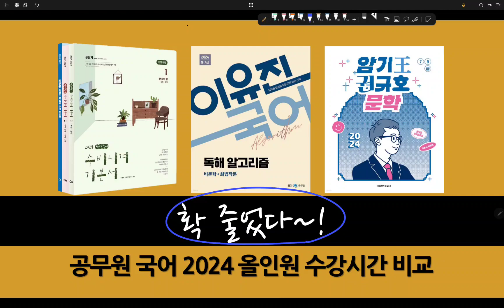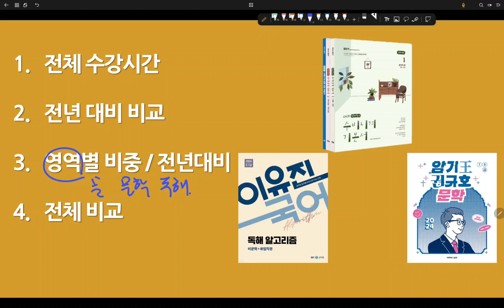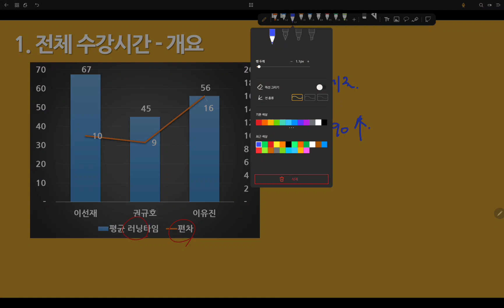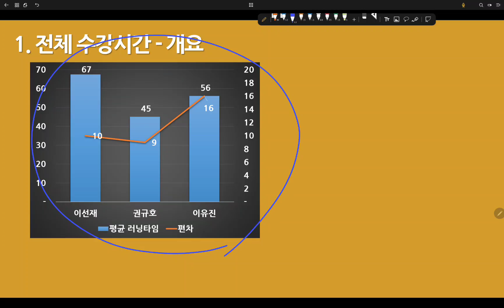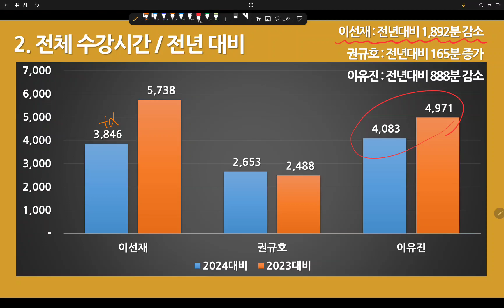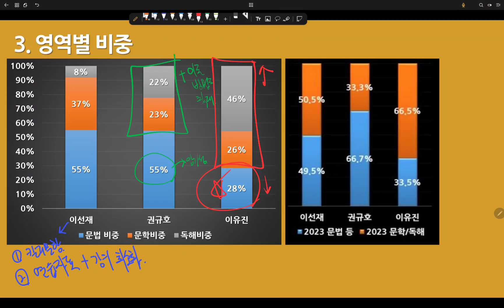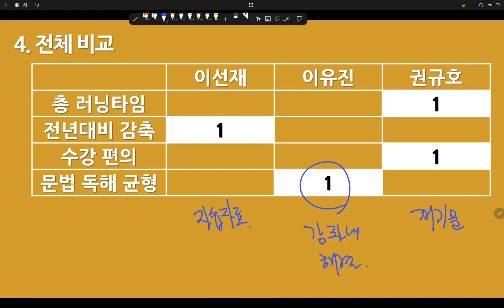2024 대비 공무원 국어 강의(7, 9급) 올인원 수강시간 비교(공단기 이선재, 메가공 이유진, 공단기 권규호)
오늘 퇴근이 늦어지네요 ㅜ
추가설명은 퇴근 후 수정하겠습니다.